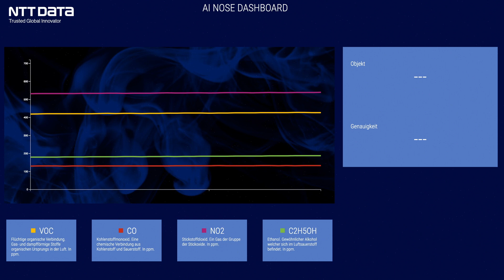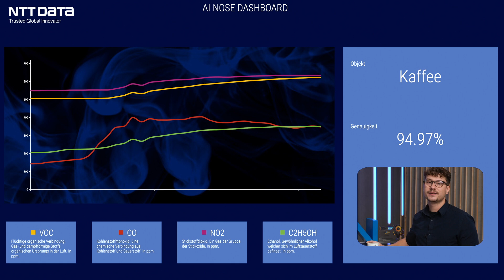Neue Sinne für das Internet der Dinge: Die AI-Nose erkennt mithilfe von Sensoren und KI Gerüche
Kann man Gerüche und Geschmäcke digital abbilden? Wie können Kunden in der Qualitätskontrolle diese Sinneseindrücke mit einberziehen? Und gelingt es, einen virtuellen Geruch in einer SAP-Landschaft prozessieren? Die Antwort lautet 3x JA!
Denn die AI-Nose liefert mithilfe eines Sensorsystem und Künstlicher Intelligenz die Messgröße "Geruch". Besonders im Bereich Qualitätsmanagement liegt hier ein enormes Potenzial. Gherdì Glaser von NTT DATA Business Solutions erklärt anhand eines ShowCases, wie die AI Nose funktioniert.